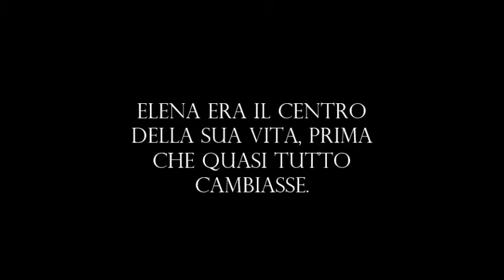ELENA E MATTEO -Estelle Hunt- Book-trailer fan made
Elena era il centro della sua vita, prima che quasi tutto cambiasse.
Ciò che non è mai mutato è l’odio che prova per lei.